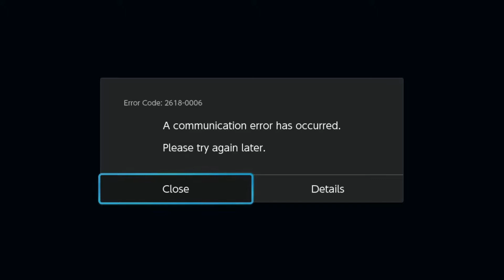Pikachu Libre's BIZARRE Adventure (Pokkén Tournament DX)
Gather around friends as we witness Pikachu's cousin, Pikachu Libre, go on a rather bizarre adventure through Pokkén Tournament DX.

[TAGS]
pokken tournament
pokken
pokken tournament dx
Pikachu
pokemon
nintendo
nintendo switch
deluxe
game freak
arcade games
pikachu libre
SuperMarioDude
pokken tournament gameplay
pokken tournament mewtwo gameplay
pokken tournament mewtwo
Pokken tournament dx
Jojo
Jojos bizarre adventure
jojokes
nintendo switch gameplay
nintendo switch online
online
online gameplay
pokemon 2020

Next Video?:
Mario maker 2 or smash related!

-SuperMarioDude 2020